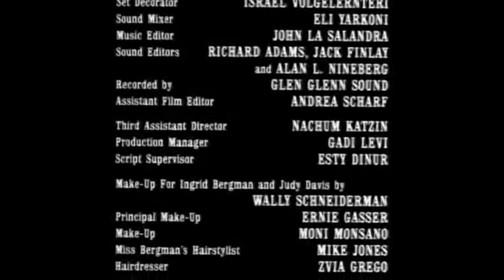Golda Meir Film - Part 2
Golda Meir (earlier Golda Meyerson, born Golda Mabovitch, May 3, 1898 -- December 8, 1978) was an Israeli teacher, kibbutznik, politician and the fourth Prime Minister of Israel.

Meir was elected Prime Minister of Israel on March 17, 1969, after serving as Minister of Labour and Foreign Minister. Israel's first and the world's third woman to hold such an office, she was described as the "Iron Lady" of Israeli politics years before the epithet became associated with British Prime Minister Margaret Thatcher. Former Prime Minister David Ben-Gurion used to call Meir "the best man in the government"; she was often portrayed as the "strong-willed, straight-talking, grey-bunned grandmother of the Jewish people".

In 1974, after the end of the Yom Kippur War, Meir resigned as prime minister. She died in 1978 of lymphoma.

Golda Mabovitch (Ukrainian) was born on May 3, 1898, in Kiev, Russian Empire, present-day Ukraine, to Blume Neiditch (died 1951) and Moshe Mabovitch (died 1944), a carpenter. Meir wrote in her autobiography that her earliest memories were of her father boarding up the front door in response to rumors of an imminent pogrom. She had two sisters, Sheyna (died 1972) and Tzipke (died 1981), as well as five other siblings who died in childhood. She was especially close to Sheyna.

Moshe Mabovitch left to find work in New York City in 1903. In his absence, the rest of the family moved to Pinsk to join her mother's family. In 1905, Moshe moved to Milwaukee, Wisconsin, in search of higher-paying work and found employment in the workshops of the local railroad yard. The following year, he had saved up enough money to bring his family to the United States.
Please click on this link for more details biography of Golda Meir:
Please click on this link for more details biography of Golda Meir as Khmer language: